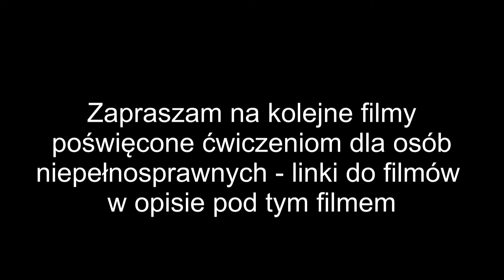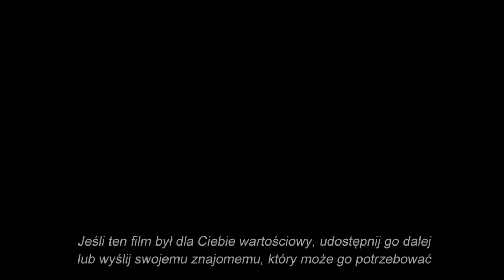Trzy zestawy ćwiczeń dla osób niepełnosprawnych - ręce i barki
W tym filmie pokażę Ci trzy zestawy ćwiczeń na ręce i barki dla osób niepełnosprawnych.
Pełny opis ćwiczeń pokazałem w filmie
"9 prostych ćwiczeń dla osób niepełnosprawnych na wzmocnienie rąk i barków"

W swojej praktyce często spotykam się z osobami niepełnosprawnymi i staram się przywrócić im normalne życie na tyle na ile jest to możliwe.
Polecam też budujący film, w którym omawiam, jak osobę jeżdżącą na wózku inwalidzkim postawiłem na nogi i zatańczyłem z nią TANGO.

Jeśli potrzebujesz więcej informacji to zapraszam do:

Gabinet Fizjoterapii
Janusz Danielczyk
Toruń